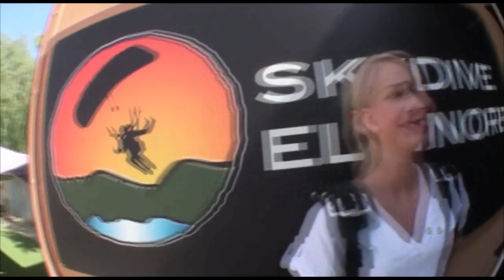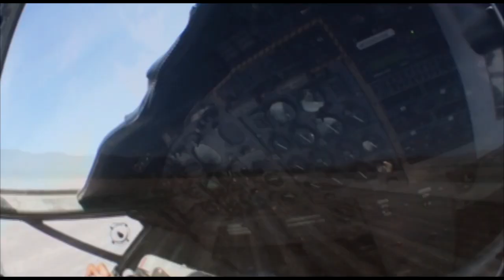Emily Wolken SKYDIVES!!!!!